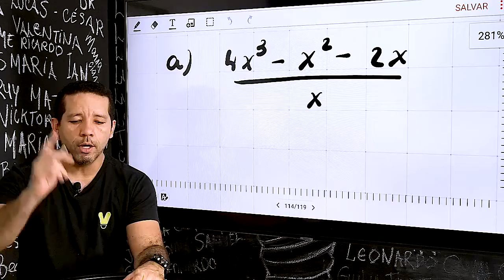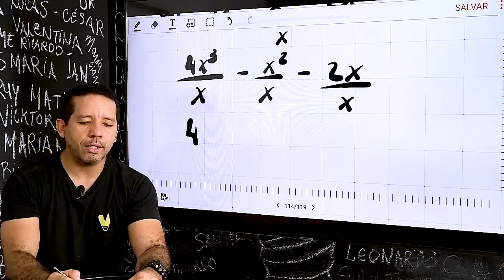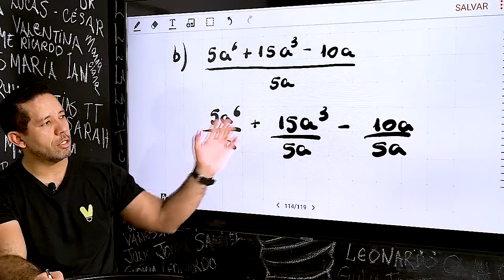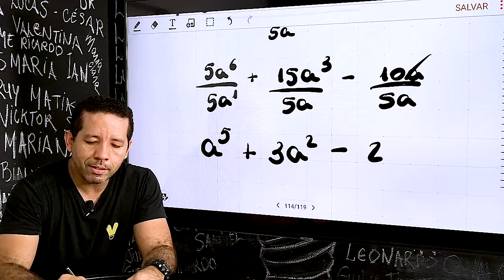Divisão de polinômio por monômio #1 (8° ano)